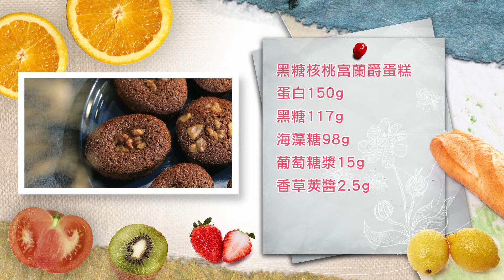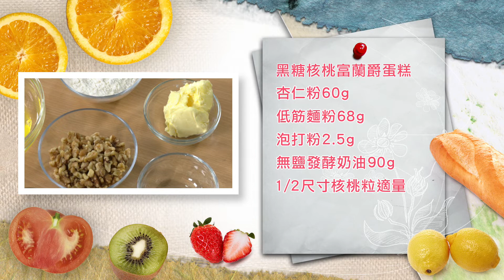巴黎時尚甜點～「富蘭爵蛋糕」口感風味令人驚艷，密技一定要學起來！│Financier Cake│潘楚岷 老師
材料：
蛋白150g(室溫)、黑糖117g、海藻糖98g、葡萄糖漿15g、香草莢醬2.5g、杏仁粉60g、低筋麵粉68g、泡打粉2.5g、無鹽發酵奶油90g、1/2尺寸核桃粒適量。